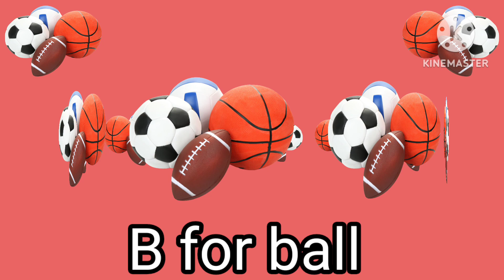Abc song, Phonics song, Alphabet song, Abcd song, Phonics, Alphabet, Baby songs, kids Abc Part - 328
Your quires:-

abc song
phonics song
alphabet song
abcd song
phonics
alphabet
baby songs
kids song
children songs
abc
kids videos
nursery rhymes
abcd
alphabets
abc phonics
learn abc
learn alphabet
learn phonics
kids education
abc phonics song
alphabet songs
abc songs
shonduras
a for adley merch
abcd rhymes
nursery rhyme
abcd songs
kids rhymes
abcd abcd
chuchu tv
teach
kids songs
education
adley
kid songs
english rhymes
abley
alphabet sounds
cvs 3d rhymes
best learn shapes
kids learning shorts
colors name in english
jenisha kids study
chhotte bacho ki padayi
colors name and abcd
sing along song
phonics songs learn to read
bob sing along
a for adley rainbow ghosts
a for adley videos
catching a fish
adley and niko
a for adley baby
nishtha kids study
learning english is fun
super simple alphabet song
learn abcs for kids
learn english words
reading
123
elephant
ugly
phonics songs
preschool learning
abc poem
abc rhymes
kindergarten education
kindergarten song
abcd phonics
babies abcd
animation rhymes
kids reels
baby cartoon
kids cartoon
phonics sounds
kids learning
little treehouse
for kids
learning videos
abcd video
cartoon abcd
abcd wala
apple apple
study house
adley birthday
mystery fish
123 counting
dotted abcd
abcd writing
learn abcs
club baboo
preschool

just fun nursery rhymes
kids study daily
edukids tv
chiku & kittu ki paathshala kids tv
prinit
kids a to z english
abc anik
suhan kids
vk kids classes
tunn tun show
hello kids tv
p k tech
preschool show
ku ku Tv Star
boardपुर
learn with cookie
hello rishoo kids
tunn munn Tv
neha kids book
sane kids hindi
naima study